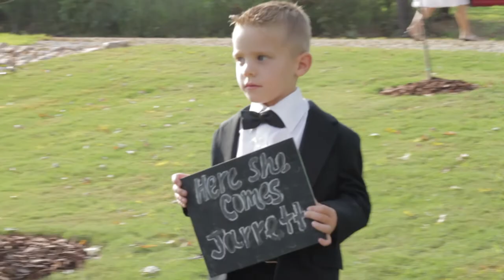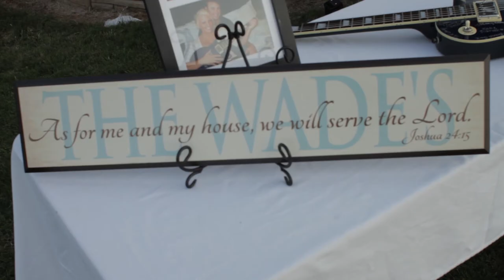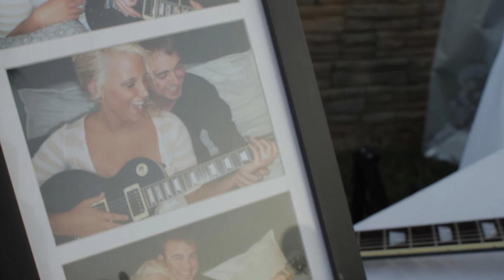Jarrett + Summer Wade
Jarrett and Summer Wade were married on Aug. 24, 2013, at The Overlook in Tallapoosa, Ga. The production of this film was directed, filmed and edited by Cody Nichelson of C&A Productions. Aaron Huskins of C&A Productions assisted with the filming.

Contact C&A:
Cody NIchelson | Director